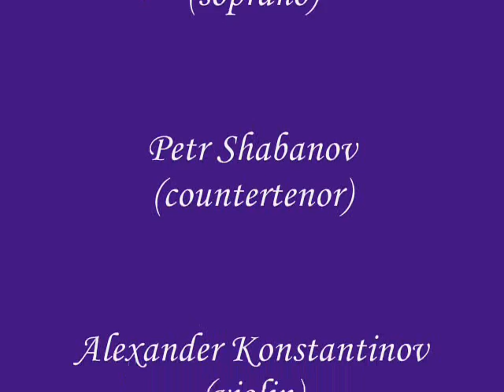A.Scarlatti - Salve Regina per due voci f-moll (2-6/6)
Alessandro Scarlatti (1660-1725) Salve Regina for soprano, alto, 2 violins and basso continuo, f-moll. (parts 2-6)

2. Ad te clamatus
3. Ad te suspiramus
4. Eja ergo, advocata nostra
5. Et Jesum, benedictum
6. O clemens

Performed by "Concerto MSU" (soloists of the Moscow State University ChamberOrchestra).
Olga Nazaykinskaya (soprano), Petr Shabanov (alto), Alexander Konstantinov (violin), Olga Zhukova (violin), Alexander Sheskin (cello), Tatiana Andrianova (organ-positive).

On the photo: Piotr Shabanov , Olga Nazaikinskaya   and Alexander Konstantinov,  the photo  taken  by LJ user kary_dream

Live recording from a concert at Bogolyubov Arts Library, Moscow, June 2, 2011